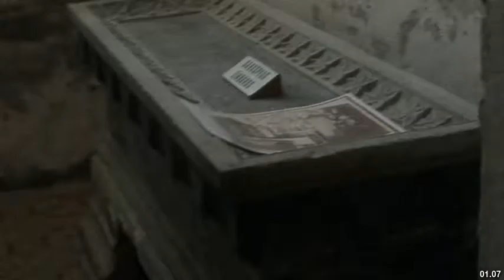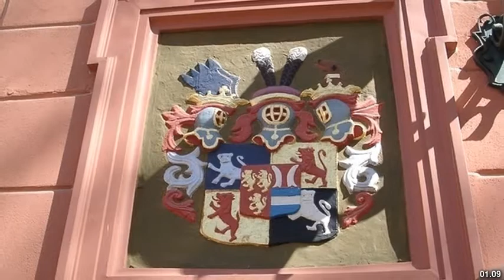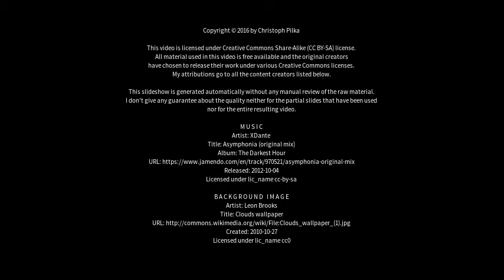Best places to visit